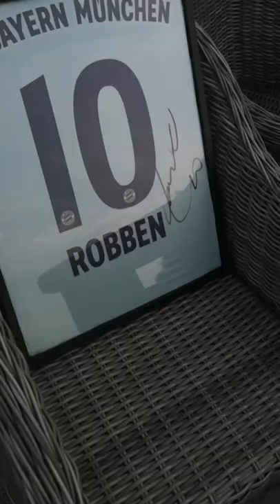Tutorial: how to frame your football shirt at home